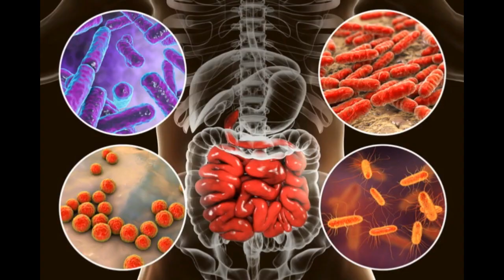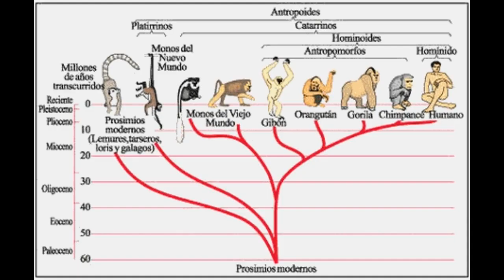Apéndice Vermiforme del Sistema Digestivo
Este video tiene como fin abordar como tema el apéndice cecal analizado desde la teoría evolutiva, donde se presentan puntos específicos como la vestigialidad, la importancia del apéndice en los humanos y en algunos vertebrados, además de la evolución de la morfología del apéndice y sdel patron de ancestria con modificación. Por otro lado, obserservar las diferentes estructuras y funciones del apéndice de acuerdo a su tamaño.